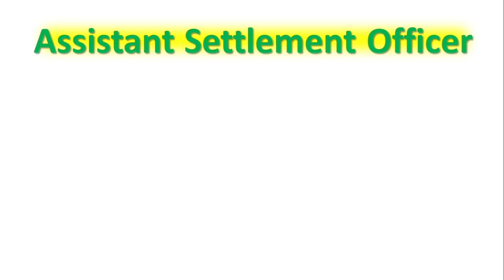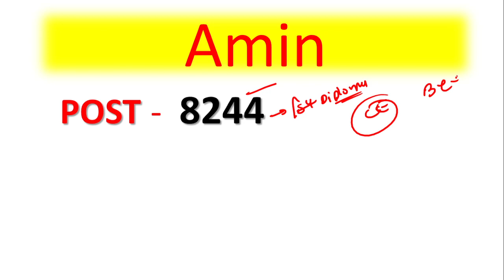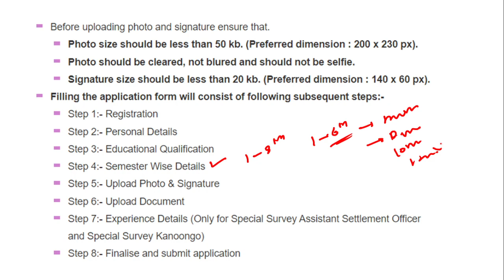Bihar LRC vaccancies for civil engineering || बिहार में निकली बंपर भर्ती || diploma and degree job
sub engineer new job
new job for engineering
polytechnic diploma new job
civil engineering new jobs
polytechnic diploma new jobs
latest job for engineering
diploma in engineering jobs
degree in civil engineering new job
bihar je new job
upsssc je new vaccancies
engineers vlog
new job in engineering
mp sub engineer cutoff
mp sub engineer new job
dsssb je civil
dsssb je civil update
upsssc je result
upsssc je new job